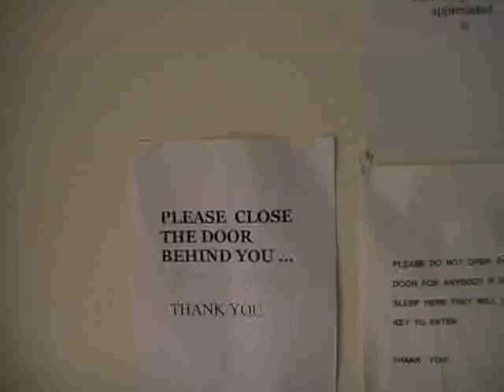Vitorian House in Knysna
Hoe wij als backpackers in Knysna overnachten